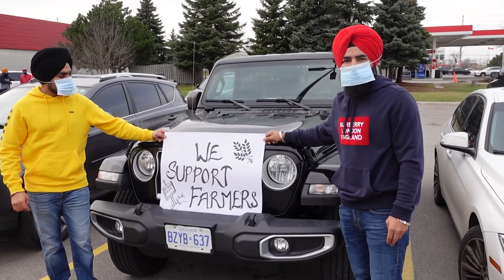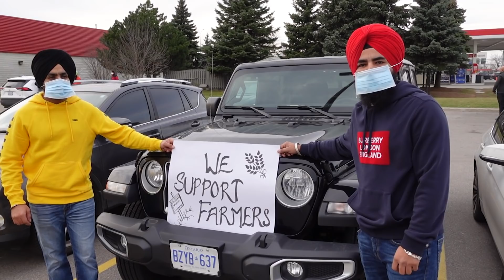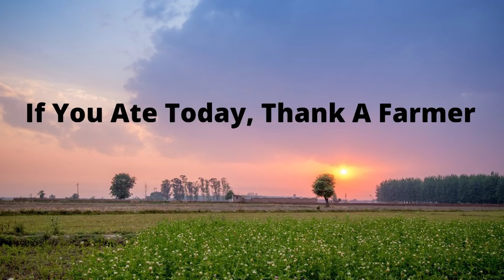KISAN Rally in Brampton | PM Modi vs Farmers TRUTH : Farmers Bill 2020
KISAN EKTA DHARNA in Brampton Canada | PM Modi vs Farmers TRUTH: Farmers Bill 2020